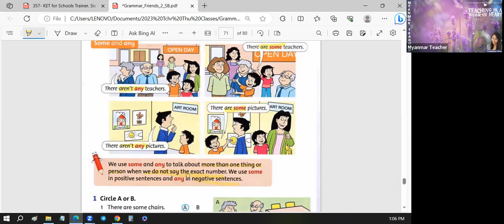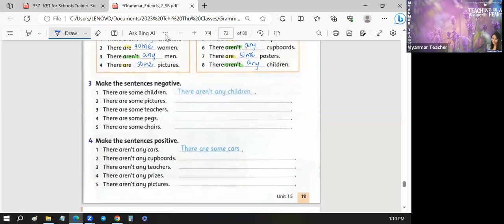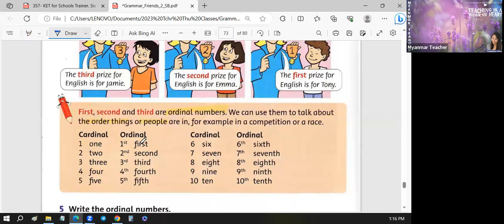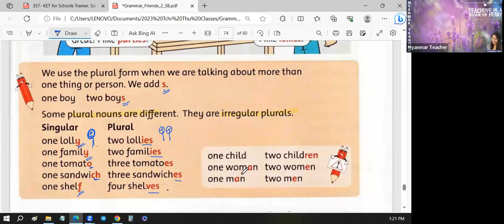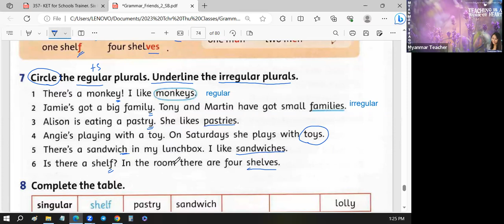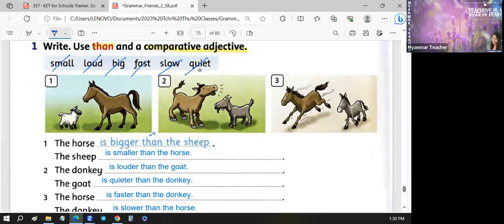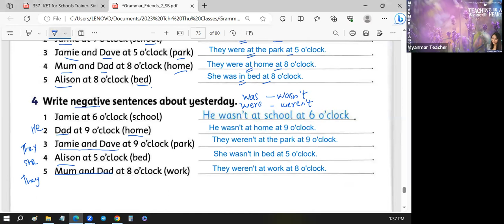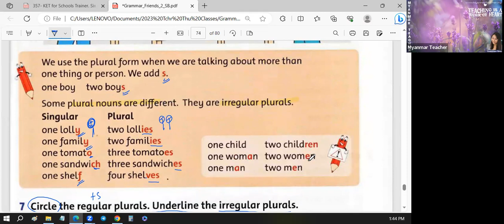Unit 15, Grammar Friends 2 & review 5